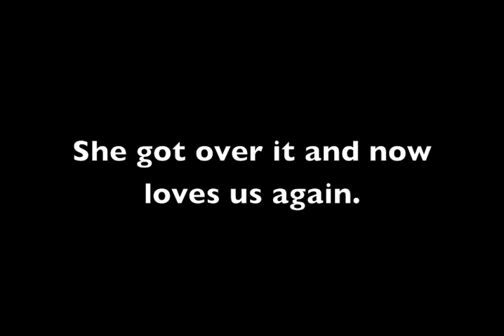Loud Cat Gets a Bath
Black and white cat, Parla, gets a bath and is very very vocal about how much she hates the experience.  It leaves her quite traumatized.